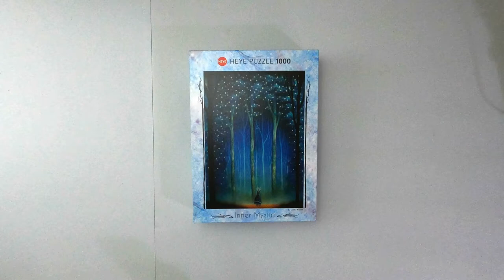Cathedral of the Forest Deep | Andy Kehoe | Heye Puzzle (Timelapse) Part 2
Forest Cathedral, 1000 pcs. Heye Puzzle
Inner Mystic Series
Art by Andy Kehoe